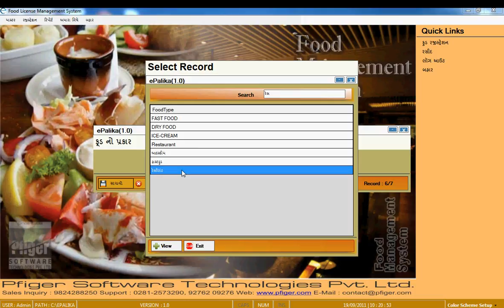09 Food - Master - 02 Food Type Edit